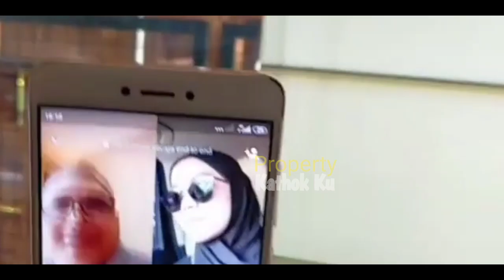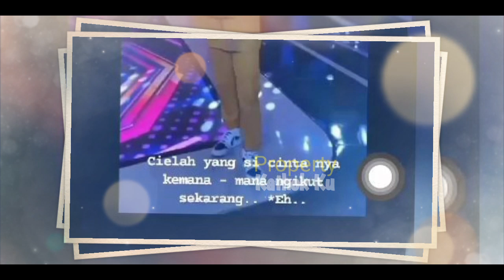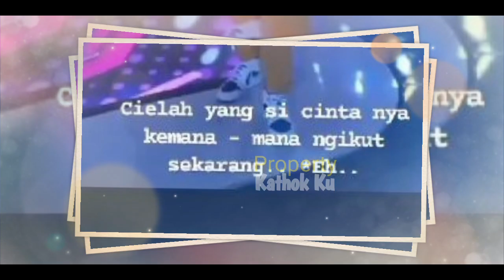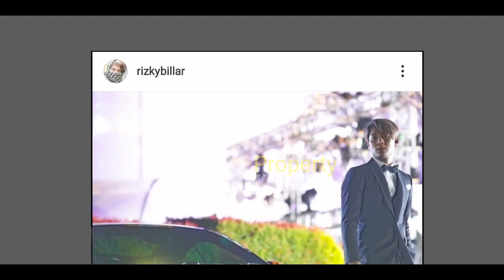Hari Ini || Kemana-mana Rizky Billar Maunya Ditemani Lesti? Hingga TERCYDUK Begini?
Mimin Baru TAHU!! Kemana-mana Billar Maunya Rizky Billar Ditemani Lesti? Hingga TERCYDUK Begini?

Jangan Lupa: _
Thankz!!..